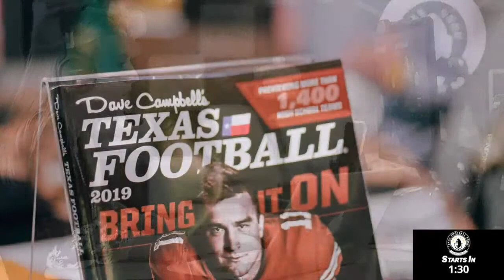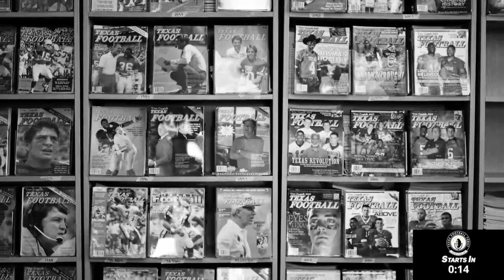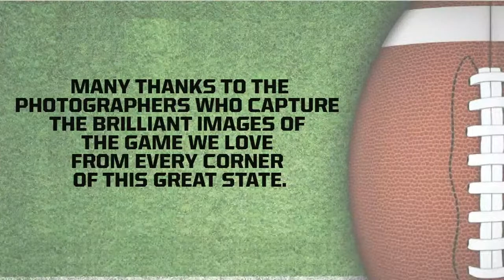Announcing the 2022 Whataburger Super Team, Helpful Honda Mailbag Friday & more...